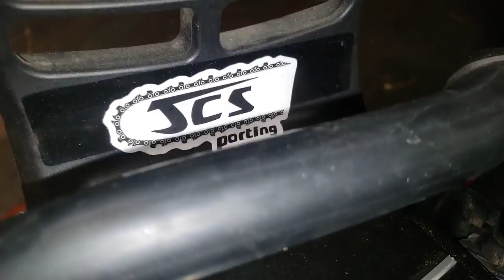THE ULTIMATE MODDED CHAINSAW VIDEO! porting, nitrous, pipes, V stacks, dye, powdercoat and more...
I sure hear a lot of talking about me but I don't see anything impressive coming out of those shop doors guys... just a lot coming out of those mouths 🤷‍♂️... I show you results!!! But I will help you out so you don't have to worry about me anymore...  you want to know what  I'm doing huh...  what I did last week and the week before and what I will be doing next week... well here it is don't tell anyone 🤫

RAISING THE BAR!!!

So what are you doing?